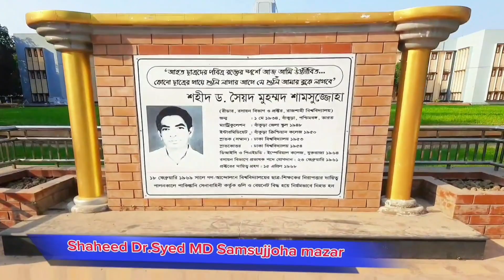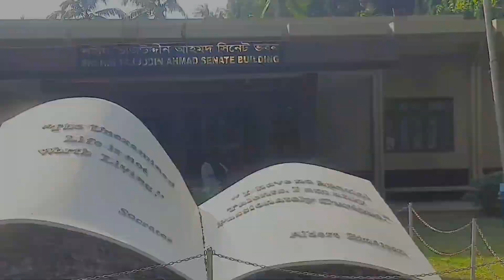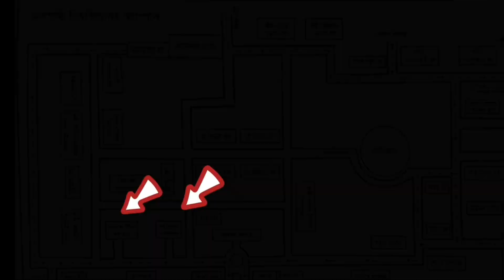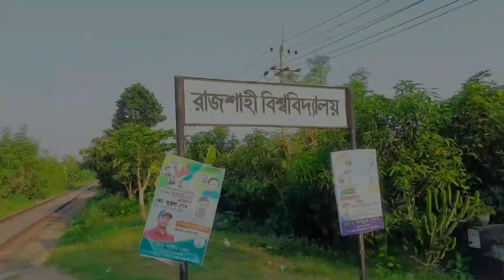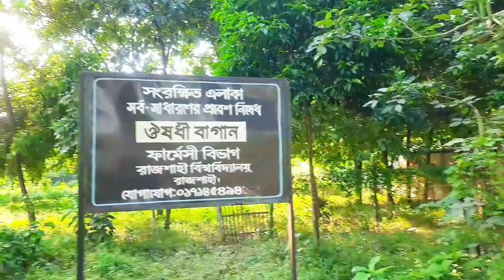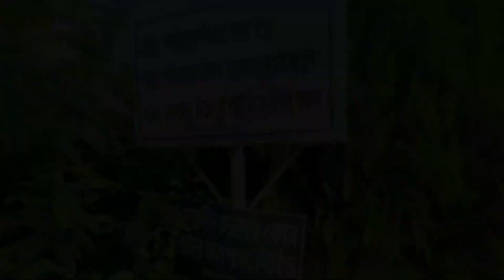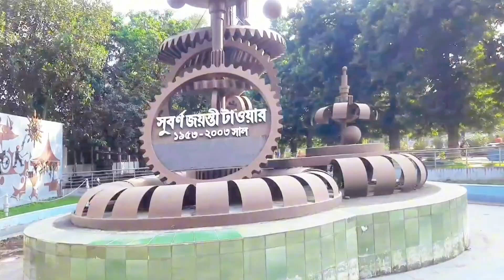Vlog-6 প্রাচ্যের ক্যামব্রিজ | Rajshahi University | তথ্য চিত্র -২০২৩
আসসালামু আলাইকুম..

আজকের এই ভিডিওতে আমরা

 " প্রাচ্যের ক্যামব্রিজ খ্যাত রাজশাহী বিশ্ববিদ্যালয় "

সম্পর্কে  যাবতীয় তথ্য  সম্পূর্ন  তুলে ধরার চেষ্টা করেছি ।  ভিডিওটি না টেনে সম্পুর্ন  দেখার অনুরোধ করছি।

"রাজশাহী বিশ্ববিদ্যালয়" বাংলাদেশের রাজশাহী বিভাগের রাজশাহী জেলায় অবস্থিত দেশের দ্বিতীয় বৃহত্তম বিশ্ববিদ্যালয়। এটি দেশের একমাত্র স্বয়ংসম্পূর্ণ বিশ্ববিদ্যালয় ও ডিজিটাল ক্যাম্পাস। ১৯৫৩ সালের ৬ জুলাই এটি প্রতিষ্ঠিত হয়। রাজশাহী বিশ্ববিদ্যালয়ের বর্তমান শিক্ষার্থীর সংখ্যা প্রায় ৩৬ হাজার৷ প্রাচ্যের ক্যামব্রিজ খ্যাত এই বিশ্ববিদ্যালয়টি রাজশাহী বিশ্ববিদ্যালয় রেলওয়ে স্টেশন ও ঢাকা-রাজশাহী মহাসড়কের পাশে রাজশাহী শহর থেকে ৫ কিলোমিটার দূরে অবস্থিত৷

💫ধরন :পাবলিক বিশ্ববিদ্যালয়
💫স্থাপিত:৬ জুলাই ১৯৫৩
💫আচার্য:রাষ্ট্রপতি মোহাম্মদ সাহাবুদ্দিন
💫উপাচার্য:অধ্যাপক ড. গোলাম সাব্বির সাত্তার তাপু
💫প্রাধ্যক্ষ:১৭
💫ডিন:৯
💫শিক্ষায়তনিক ব্যক্তিবর্গ:১৭৫৮ (ডিসেম্বর ২০১৫)
💫প্রশাসনিক ব্যক্তিবর্গ:২২৫৮ (ডিসেম্বর ২০১৫)
💫শিক্ষার্থী:৩৮,২৯১ (২০১৯)
💫স্নাতকোত্তর:৭,০৭১ (২০১৯)
💫ডক্টরেট শিক্ষার্থী:২১১২ (ডিসেম্বর ২০১৫)
💫অবস্থান:মতিহার, রাজশাহী, বাংলাদেশ
২৪.৩৭০° উত্তর ৮৮.৬৩৭° পূর্ব
💫শিক্ষাঙ্গন:শহরে ৭৫৩ একর (৩ কিমি২)
💫সংক্ষিপ্ত নাম:রাবি
💫অধিভুক্তি:বিশ্ববিদ্যালয় মঞ্জুরী কমিশন।

রাজশাহী বিশ্ববিদ্যালয়ে সর্বমোট ১১ টি অনুষদের অধীনে ৫৯টি বিভাগ রয়েছে এবং অধিভুক্ত শিক্ষাপ্রতিষ্ঠান রয়েছে ৪১টি; যার মধ্যে সরকারি ১১টি ও বেসকারি ২৪টি। অনুষদসমূহঃ

➡️কলা অনুষদ
➡️বিজ্ঞান অনুষদ
➡️প্রকৌশল অনুষদ
➡️কৃষি অনুষদ
➡️বিজনেস স্টাডিজ অনুষদ
➡️সামাজিক বিজ্ঞান অনুষদ
➡️আইন অনুষদ
➡️জীব ও ভূ-বিজ্ঞান অনুষদ
➡️চিকিৎসা বিজ্ঞান অনুষদ
➡️চারুকলা অনুষদ
➡️ভেটেরিনারি অ্যান্ড এনিম্যাল সায়েন্সেস অনুষদ
এছাড়া উচ্চতর গবেষণা ইনস্টিটিউট রয়েছে ৫টি। ইন্সটিটিউটসমূহঃ

↪️ইনস্টিটিউট অব বাংলাদেশ স্টাডিজ
↪️ইনস্টিটিউট অব বায়োলজিক্যাল সায়েন্স
↪️ব্যবসায় প্রশাসন ইনস্টিটিউট
↪️পরিবেশ বিজ্ঞান ইনস্টিটিউট
↪️শিক্ষা ও গবেষণা ইনস্টিটিউট

বিশ্ববিদ্যালয়ে শিক্ষার্থীদের জন্য মোট ১৭টি হল এবং একটি আন্তর্জাতিক মানের ডরমেটরি রয়েছে, যার মধ্যে ১১টি হল ছেলেদের এবং ৬টি মেয়েদের হল।

ছেলেদের হল
ছেলেদের সবগুলো হল ক্যাম্পাসের পূর্বদিকে অবস্থিত। হলে কোনো গণরুম নেই।
➡️মতিহার হল
রাজশাহীর মতিহার থানার নাম অনুসারে এই হলটির নামকরণ করা হয়।

➡️শের-ই-বাংলা ফজলুল হক হল
রাজশাহী বিশ্ববিদ্যালয়ের দ্বিতীয় হলটির নাম ‘শের-ই-বাংলা ফজলুল হক হল’।

➡️শাহ্‌ মাখদুম হল
বিশিষ্ট সুফিসাধক হয়রত শাহ মখদুম রুপস এর নাম অনুসারে রাজশাহী বিশ্ববিদ্যালয়ের তৃতীয় হলটির নামকরণ করা হয় ‘শাহ মখদুম হল’।

➡️ দেশের বিশিষ্ট শিক্ষাবিদ স্যার নবাব আব্দুল লতিফের নাম অনুসরনে হলটির নামকরণ করা হয়। নবাব আব্দুল লতিফ হলটি প্রতিষ্ঠিত হয় ১৯৬৪ সালে।

➡️সৈয়দ আমীর আলী হল
একই বছর রাজশাহী বিশ্ববিদ্যালয়ে শিক্ষাবিদ সৈয়দ আমীর আলীর নাম অনুসারে পঞ্চম হলটি নির্মান করা হয়। শাহ মখদুম ও লতিফ হলের পূর্ব পার্শ্বে এই ‘সৈয়দ আমীর আলী হল’টির অবস্থান। হলটিতে ৪২০ জন শিক্ষার্থীর এক সাথে আবাসিকতার ব্যবস্থা রয়েছে। এই হলে বিশ্ববিদ্যালয়ের সব চেয়ে বেশি হিন্দু শিক্ষার্থী থাকেন। রাজশাহী বিশ্ববিদ্যালয়ের একমাত্র এই হলটিতেই হিন্দু শিক্ষার্থীদের জন্য আলাদা একটি ডাইনিং চালু রয়েছে। এছাড়া মুসলিম শিক্ষার্থীদের জন্য একটি ডাইনিংসহ খাওয়ার জন্য রয়েছে একটি ক্যান্টিন।

➡️শহীদ শামসুজ্জোহা হল
বাংলাদেশের প্রথম শহীদ শিক্ষক ও রাজশাহী বিশ্ববিদ্যালয়ের রসায়ন বিভাগের অধ্যাপক এবং সাবেক প্রক্টর শহীদ শামসুজ্জোহার নাম অনুসরণে এখানে ষষ্ট হলটি নির্মাণ করা হয়।

➡️শহীদ হবিবুর রহমান হল
১৯৭১ সালের মহান মুক্তিযুদ্ধে শহীদ হন রাজশাহী বিশ্ববিদ্যালয়ের গণিত বিভাগের অধ্যাপক হবিবুর রহমান। পরবর্তীতে ১৯৭৩ সালে বিশ্ববিদ্যালয়ে শহীদ হবিবুর রহমান নামে একটি হল প্রতিষ্ঠিত হয়। বিশ্ববিদ্যালয়ের প্রধান ফটক দিয়ে কিছুটা সামনে এসে কাজী নজরুল ইসলাম মিলনায়তন থেকে কিছুটা পা বাড়ালে দেখা মিলবে সপ্তম হলটির।

➡️মাদার বক্স হল
রাজশাহী বিশ্ববিদ্যালয়ের স্বপ্ন¯্রষ্টা অধ্যাপক মাদার বখশের নামের সাথে মিল রেখে অষ্টম হলটি নির্মাণ করা হয় ১৯৭৪ সালে।

➡️শহীদ সোহ্‌রাওয়ার্দী হল
রাজশাহী বিশ্ববিদ্যালয়ের নবম হলটি নির্মাণ করা হয় ১৯৭৮ সালে। শহীদ সোহরাওয়ার্দী নামে এই হলটি বিশ্ববিদ্যালয়ের মাদার বখ্শ হলের পিছনে স্টেশন এলাকায়।

➡️শহীদ জিয়াউর রহমান হল
প্রেসিডেন্ট জিয়াউর রহমানের নাম অনুসরণে রাজশাহী বিশ্ববিদ্যালয়ের দশম হলটি নির্মাণ করা হয়।

আশা করছি ভিডিওটি আপনাদের অনেক ভালো লাগবে। কেমন লাগলো কমেন্ট এ জানাতে ভুলবেন না যেনো 👉

ভিডিও টি ভালো লাগলে একটা লাইক করে দিন এবং শেয়ার করে দিন।

Rajshahi University" is the second largest university in the country located in Rajshahi district of Rajshahi division of Bangladesh. It is the only self-contained university and digital campus in the country. It was established on July 6, 1953. The current student population of Rajshahi University is about 36 thousand. This university is known as the Cambridge of the East. Rajshahi University Railway Station and Dhaka -Located 5 km from Rajshahi city along Rajshahi highway

আমাদের সাথে যোগাযোগ করার জন্য নিচে আমি Facebook Id & Facebook Page Link  দিয়ে দিলাম চাইলে যোগাযোগ করতে পারেন””’’